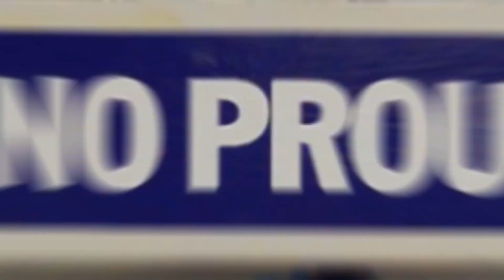Student Spotlight: Jacob Frick, Biology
Jacob Frick has been researching cyanobacteria with mentor Dr. Wendy Schluchter, chair of the University of New Orleans Department of Biological Sciences. Thanks to UNO's support of undergraduate research, Jacob is UNOPROUD to be pursuing a career in scientific exploration.